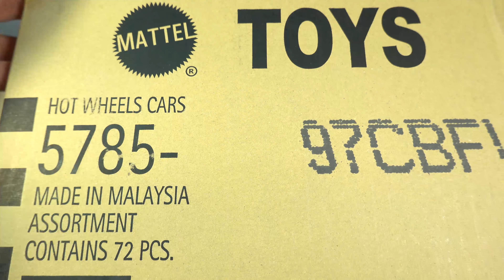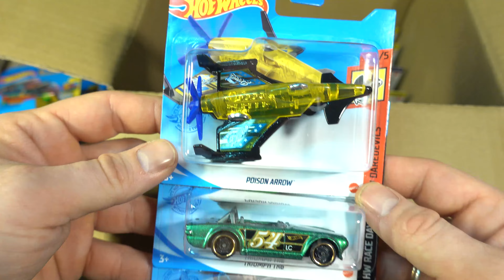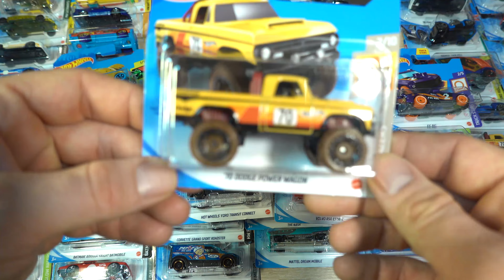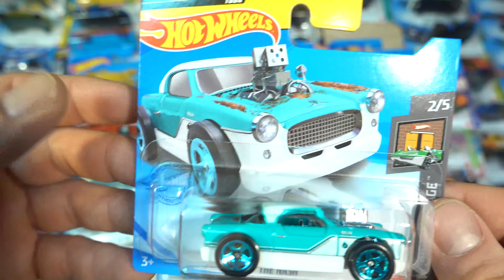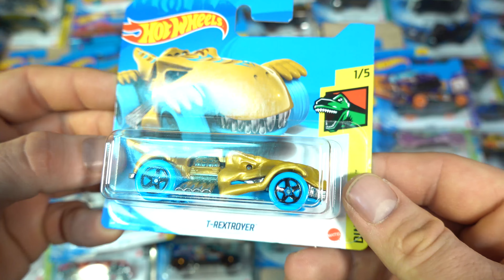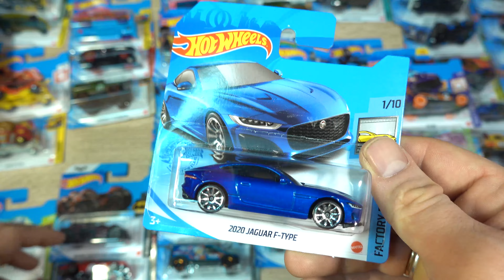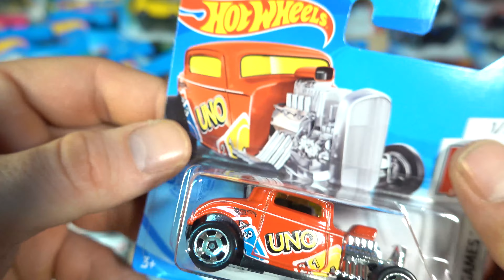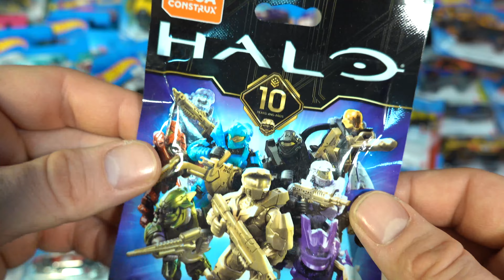72 машинки ХОТ ВИЛС - Мега Распаковка | Вскрываем кейс Б | Hot Wheels 2021 case B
Друзья-коллекционеры, сегодня вскрываем заводскую коробку от Mattel, где находятся 72 машинки ХОТ ВИЛС (Hot Wheels) 2021 года. Много годных, интересных и даже ТОПовых моделей, но все подробности вы узнаете, посмотрев видео...

Купить игрушки и коллекционные товары можно теперь в онлайн-магазине "Сын, Отец и Игрушки"

Помните! Покупая игрушки в нашем магазине, вы не только экономите, но и помогаете развитию канала!

П.С.
Пока магазин работает через facebook. Там можно посмотреть весь ассортимент нашего магазина